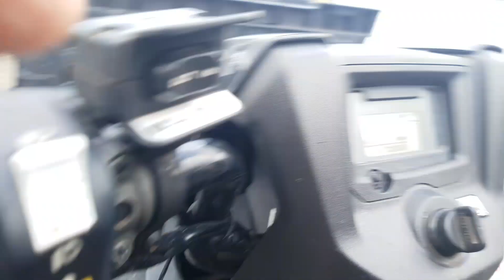Barge landing at Snoopy Station